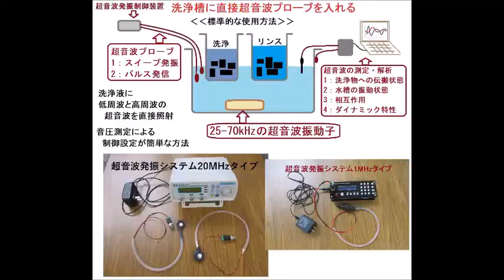超音波システム（音圧測定解析、発振制御）